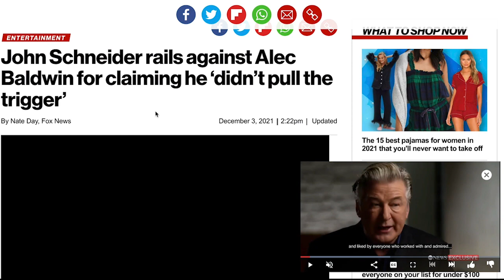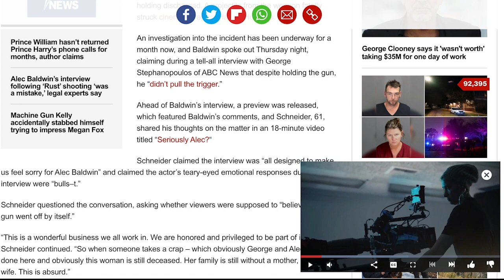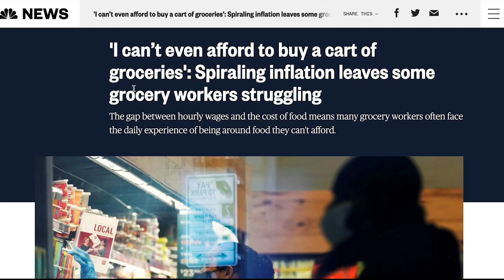Uh Oh Alec Baldwin your pals at CNN have Turned on You